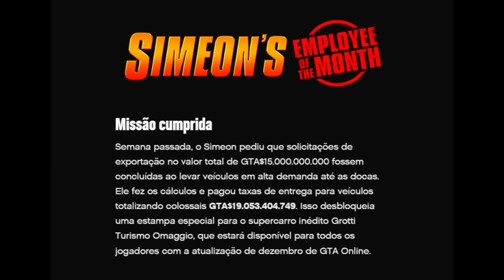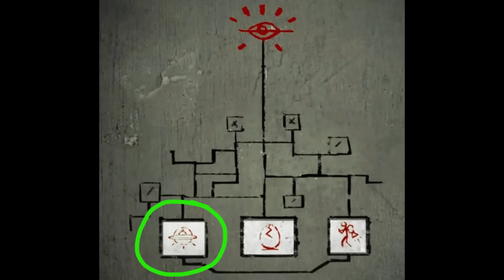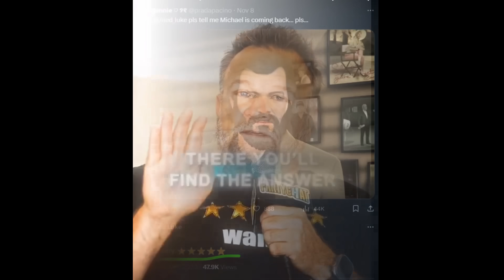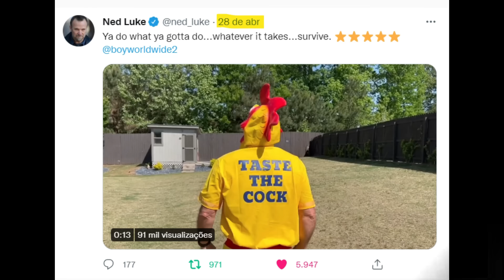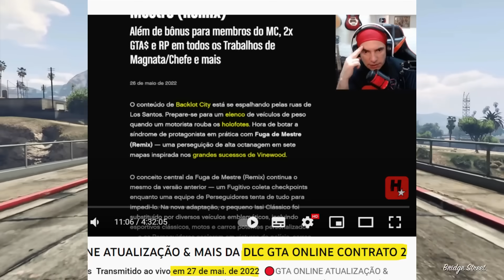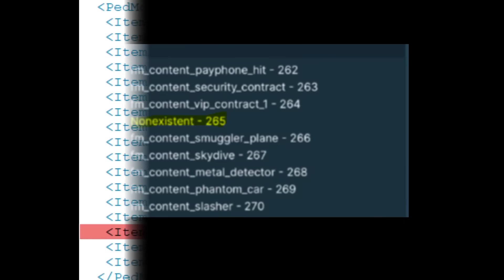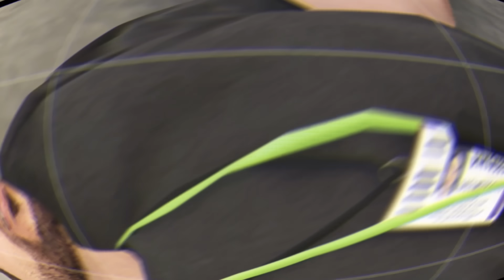NOVO DLC GTA ONLINE! A MAIOR ATUALIZAÇÃO DO GTA 5 ONLINE DE TODOS OS TEMPOS!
Nova DLC do GTA Online, Nova Localização da MAIOR DLC do GTA 5 Online de todos os tempos! DLC GTA ONLINE! LOCALIZAÇÃO! A MAIOR DLC DO GTA 5 ONLINE DE TODOS OS TEMPOS! GTA Online Michael de Santa, MileHight Club será finalizado, terminado na DLC do GTA 5 Online- confira também:

Por favor, deixe seu LIKE nos vídeos, comente e Compartilhe nas suas Redes Sociais para ajudar na divulgação e se não for inscrito, se inscreva e Ative o 🔔 ao lado do botão de inscrição e não perca vídeos novos!